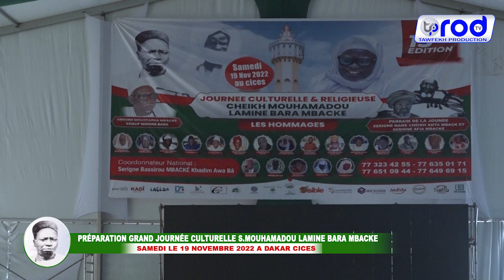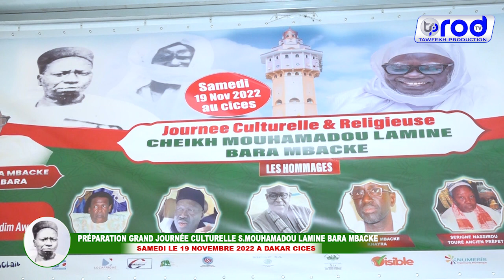ADIYA PRÉPARATION GRAND JOURNÉE CULTURELLE S MOUHAMADOU LAMINE BARA SAMEDI LE 19 NOVE 2022 CIC